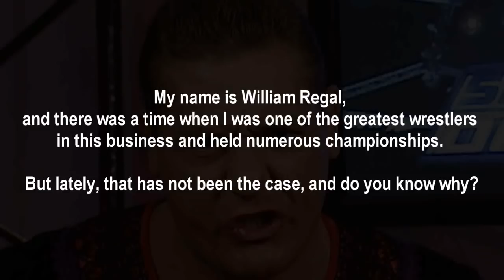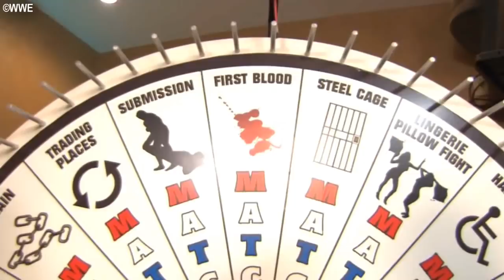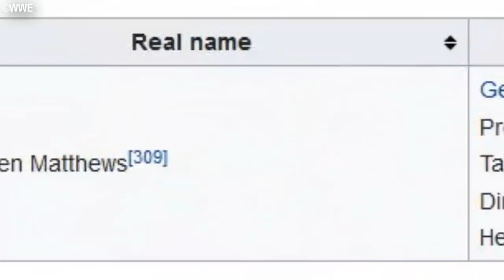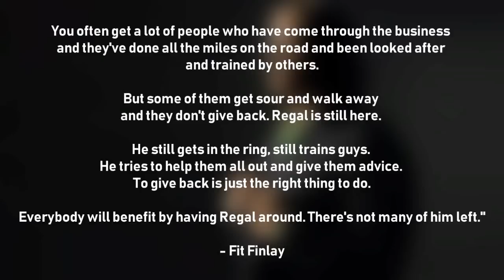The Career of William Regal: 2006-2014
Wrestling Bios Presents - The Career of William Regal: 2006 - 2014

Part 3 of the retrospective look at the Career of William Regal. We left off part 2 with William Regal working on the WWE Smackdown brand in 2006, this video picks up where the previous installment left off.

Many wrestling fans may have felt that William Regal was pretty much done during 2006 in the WWE, but nothing could be further from the truth. When Booker T won the WWE King of the Ring, he became King Booker and began his own "King's Court" faction that included Fit Finlay, Queen Sharmell and William Regal.

King Booker's King Court was quite succesful in the WWE but all good things must come to an end. When the group broke up, William Regal found himself drafted to WWE Raw where he would eventually become the Raw General Manager. He would also win the King of The Ring tournament himself.

As William Regal's career began winding down, Regal became a prominent figure in NXT, both in it's original format as a hybrid reality and wrestling show, and it's current format as the developmental territory for the WWE.

In this third and final part of the William Regal career retrospective, we look at:

- William Regal and King Booker on Smackdown
- William Regal becoming Raw GM
- His involvement in the Ric Flair retirement angle
- William Regal vs Triple H
- William Regal becomes King of the Ring and feuds with CM Punk
- Regal in ECW and the Ruthless Roundtable faction
- The end of Regal's in-ring career and his focus on NXT
- William Regal becoming a prominent backstage figure, trainer and talent scout for the WWE
- Much More!